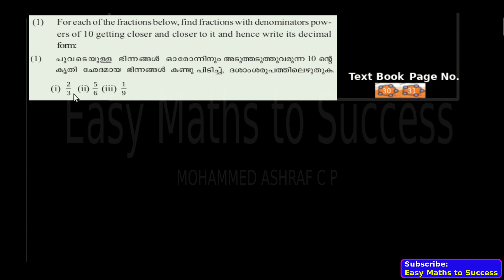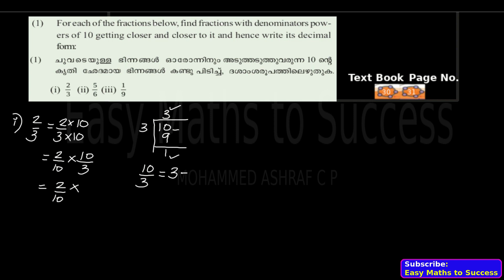Class 9-Chapter 2: Decimal Forms(ദശാംശ രൂപങ്ങള്‍) Part-4, Textual Questions & answers(Page No.30,31)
In this video we are discussing the textual questions and answers from page no. 30,31 of chapter 2, class 9. Very easy method, anyone can follow very easily